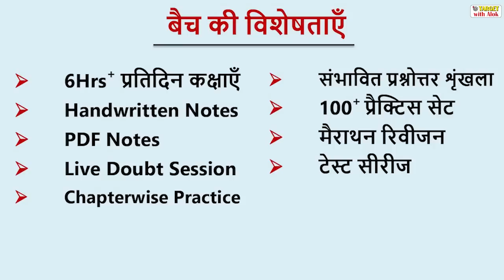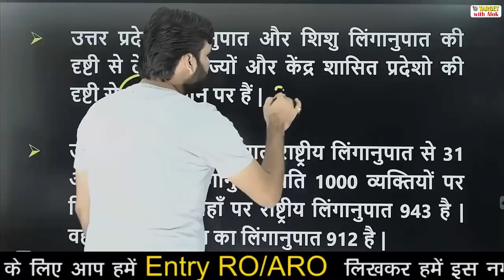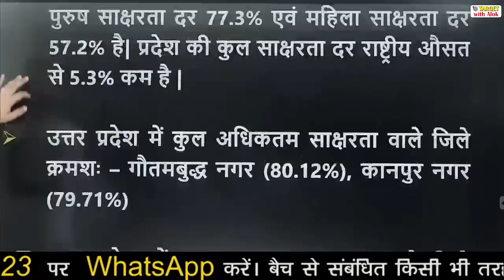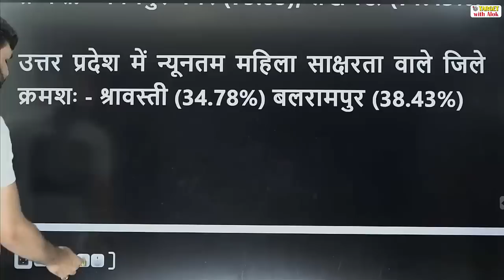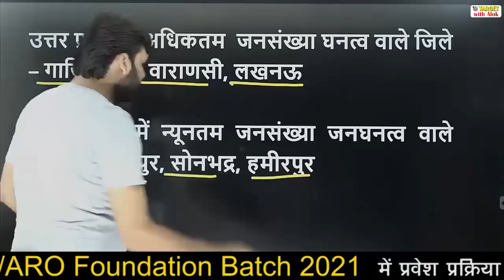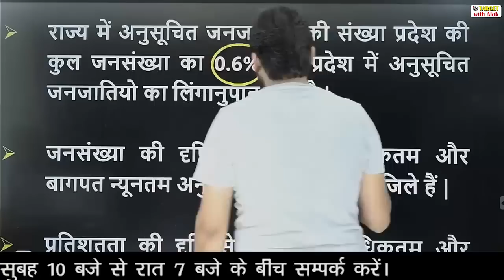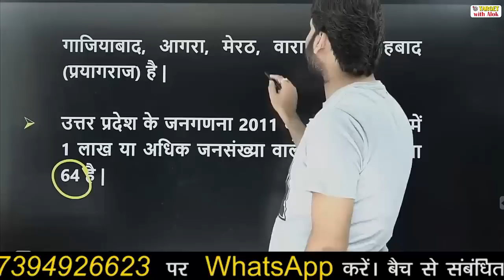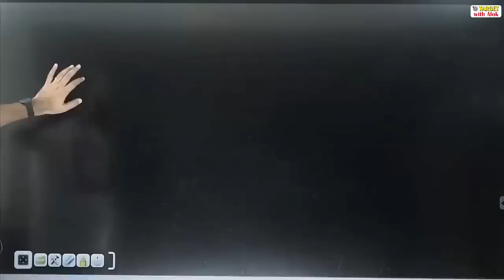RO / ARO prelims 2021 - उत्तर प्रदेश विशेष - 4 ।। सभी प्रश्न हल होंगे ।। Ravi P Tiwari